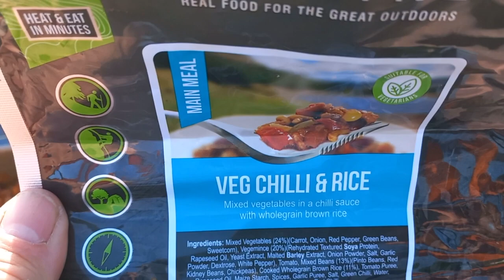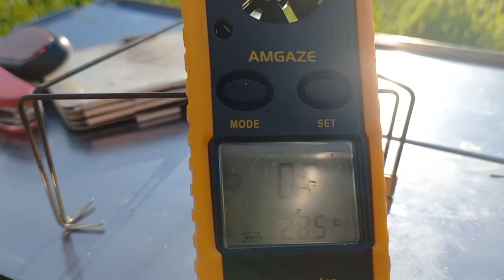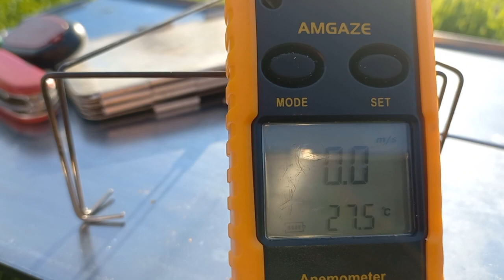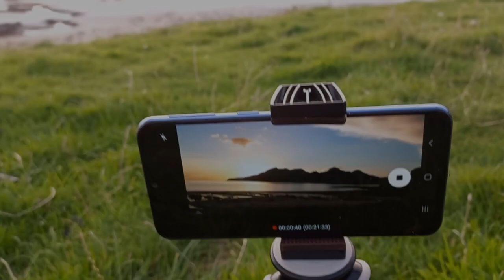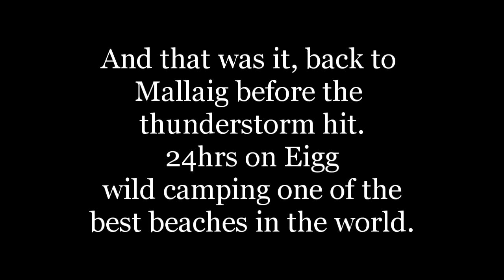'Singing Sands' - The Isle of Eigg. Bikepacking and wild camping.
If anyone ever fancies donating to the channel thank you:)
One from my recent trip up the Highlands (filmed on 5.9.22) and a short visit to The Isle of Eigg to bikepack and wild camp on a beach called 'Singing Sands' - which has to be one of the world's finest beaches. Crystal clear ocean combined with a stunning backdrop of waterfalls and cliffs and then the views over towards Rùm were just amazing.
I struck lucky with a stunner of a sunset and even spotted my first Golden Eagle! Never seen a beach as pristine as Singing Sands but holy cow it was an absolute mission and a half to get there with Bike.
Tents Used:
DVS - Kuiu 'Mountain Star'